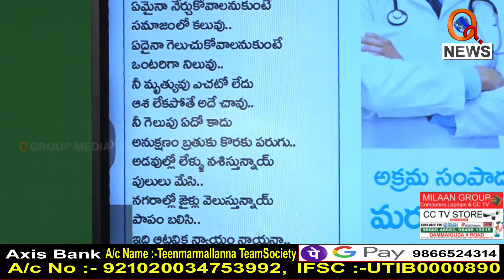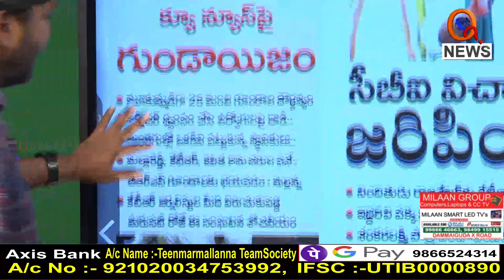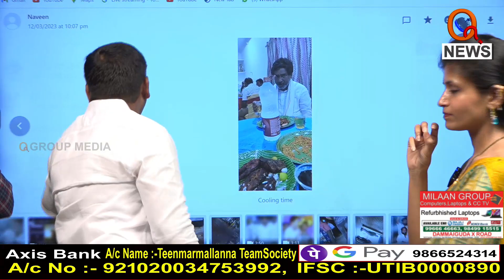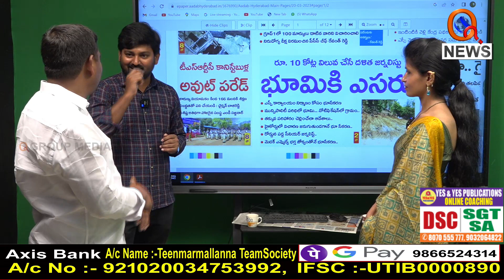Morning News Updates :Aadab Hyderabad Highlights 20-03-2023 I Shanarthi Telangana e-paper